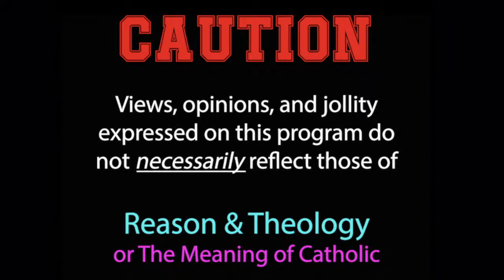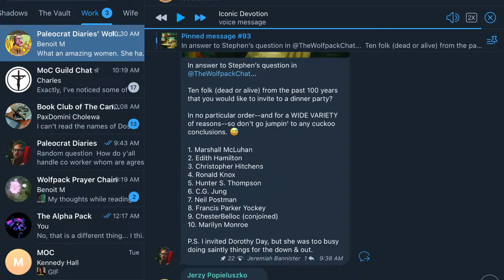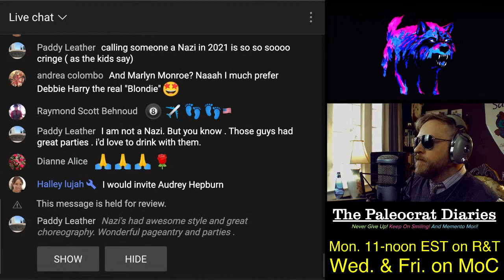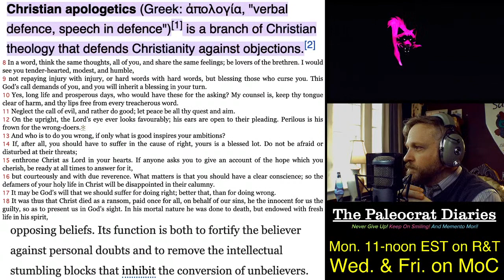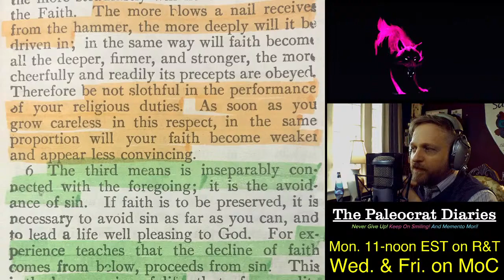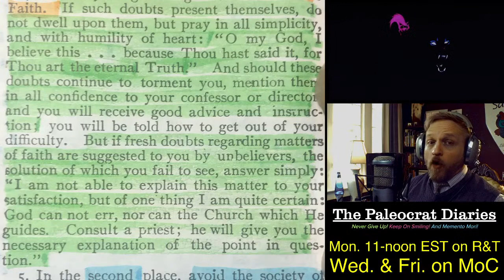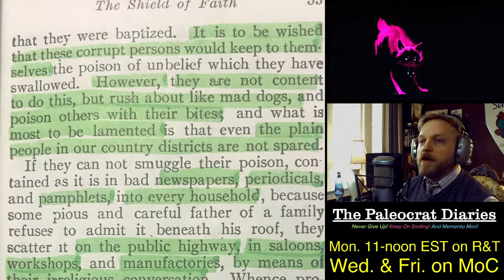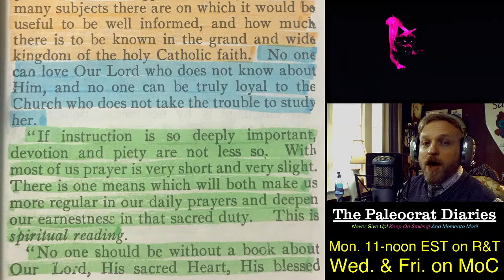Fr. Lasance: On "What (and What Not) to Read" -- aka The "BURNING BOOKS" Episode!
You might know of Fr. Lasance from his missal, but do you know much about him? Did you know he wrote over 40 books, including powerful guides for Young (and Old) Catholic Men & Women? Join us for PART THREE of  @Paleocrat 's series weaving together these two classic manuals, revealing (once again) the timeless genius of the should-be-saint Fr. Lasance.

NEW - Jeremiah airs live on @ReasonandTheology every Monday at 11 a.m. EST, where he is discussing "How (Not) to Be Secular," by James K.A. Smith!

Email/DM Me!